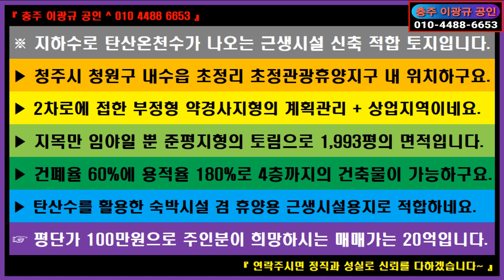🌏 부동산 ↪️ 이광규651 🎯 숙박시설용지 🔊 지하수로 탄산온천수가 나오는 근생시설 신축 적합 상업용지 🔔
※ 지하수로 탄산온천수가 나오는 근생시설 신축 적합 토지입니다.
 ▶ 청주시 청원구 내수읍 초정리 초정관광휴양지구 내 위치하구요.
 ▶ 2차로에 접한 부정형 약경사지형의 계획관리 + 상업지역이네요.
 ▶ 지목만 임야일 뿐 준평지형의 토림으로 1,993평의 면적입니다.
 ▶ 건폐율 60%에 용적율 180%로 4층까지의 건축물이 가능하구요.
 ▶ 탄산수를 활용한 숙박시설 겸 휴양용 근생시설용지로 적합하네요.
 ☞ 평단가 100만원으로 주인분이 희망하시는 매매가는 20억입니다.

⭕ Since 05.01.05

🔸️ Real Estate Channel : Sales and lease information regarding all real estate

🔊 힐링채널 : 투어 + 아트 + 뮤직
🔸️ Healing Channel : Tour + Art + Music

🔊 라이프채널 : 코멘트 + 인터뷰 + 스페셜